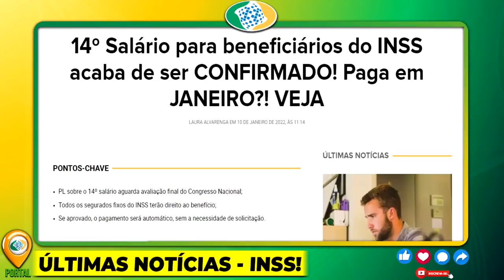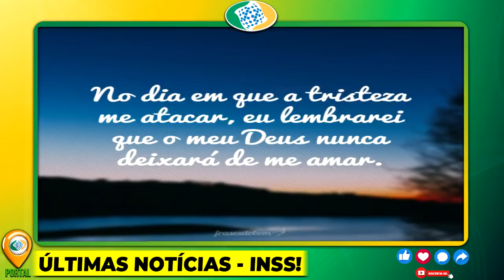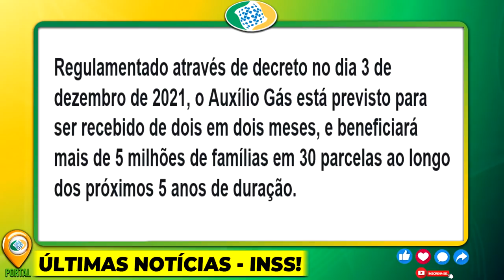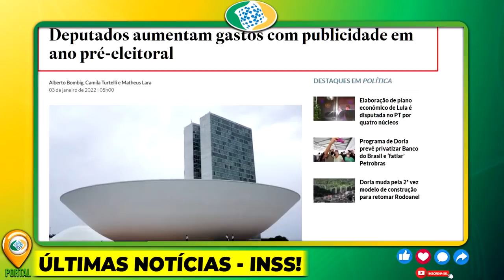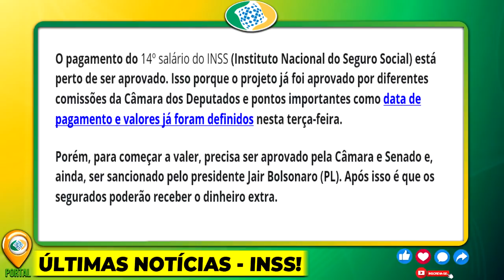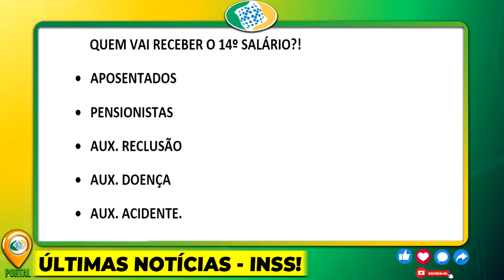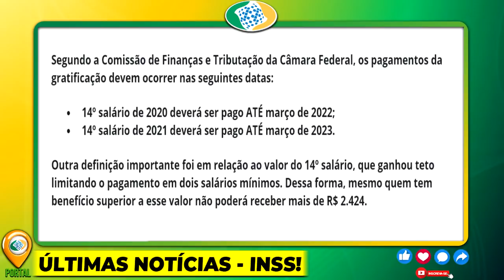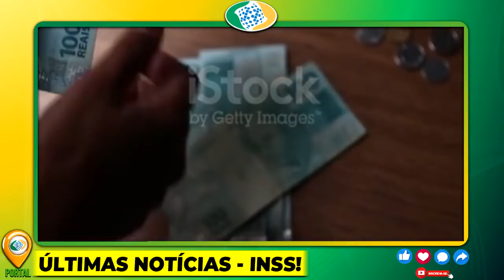17/01 GRANA NA CONTA DO APOSENTADO! 14º SALÁRIO ACABA DE SAIR DEFINIÇÃO 1ª Parcela TEM CALENDÁRIO!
17/01 GRANA NA CONTA DO APOSENTADO! 14º SALÁRIO ACABA DE SAIR DEFINIÇÃO 1ª Parcela  TEM CALENDÁRIO!🤑